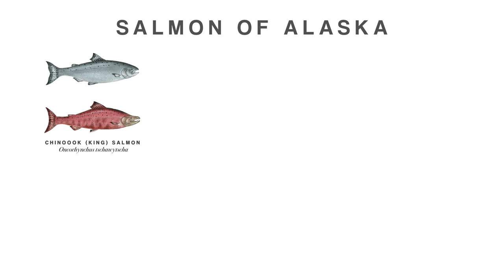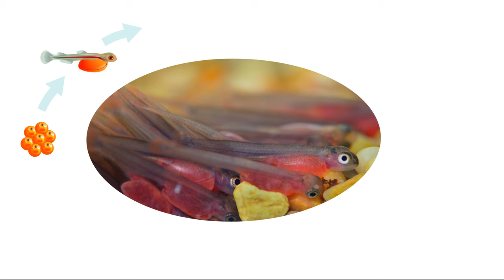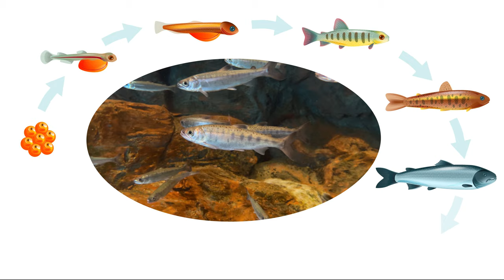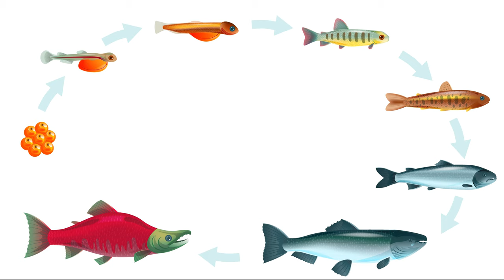Salmon Fishing on the Kenai River | A Truly Alaskan Experience [S1-E17]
Fishing for wild salmon in Alaska is a once-in-a-lifetime experience.  As we chase sockeye (reds) on the Kenai River, we learn all about Pacific Salmon and its role in Alaska's past and present.

TRAVELING TO KENAI?

Art We There Yet Travel Vlog | Season 1 | Episode 17
🔹Featured People: Dave & Jayne Bredin, Matt Hiller & Katelin Walczyk (@loftedacrestudios), Corinne Marzullo Music (@tkatracks)
🔹Featured Places: The Kenai River

Cora & Jose.  Two artists on an epic journey.  Alaska to Argentina in a bus turned professional art & recording studio on wheels.  Creating art and music inspired by the people and landscapes of the Americas.  Creating connections through community murals and songwriting workshops.